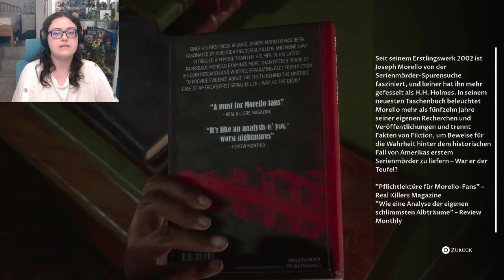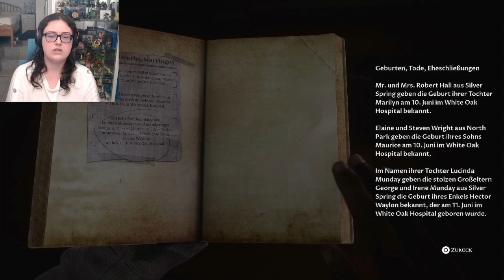Parkour! Der Gefühle... | The Devil In Me 04 [German]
Höhenangst lässt sich Aus- und Anschalten.
► Danke an  @VIVEKABHISHEK   für die